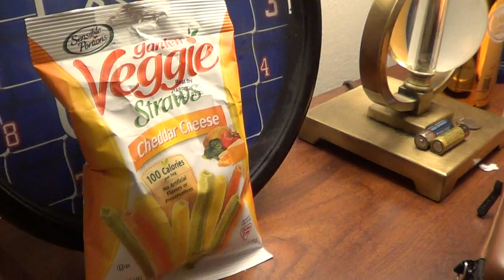Food Review of Chedder Cheese Flavored Garden Veggie Straws From Sensible Portions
Food Review of The Chedder Cheese Flavored Garden Veggie Straws From Sensible Portions